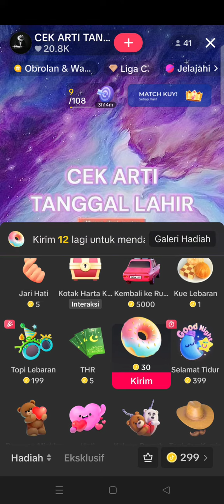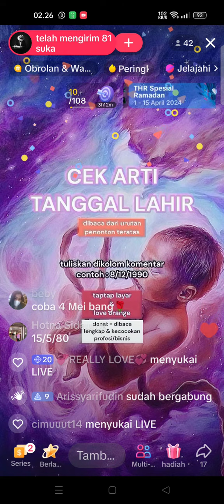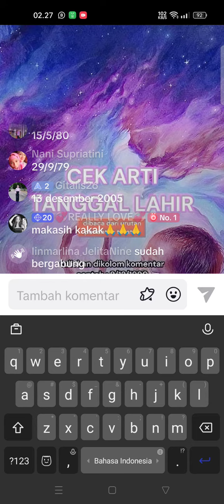CHEK ARTI NAMA KAMU